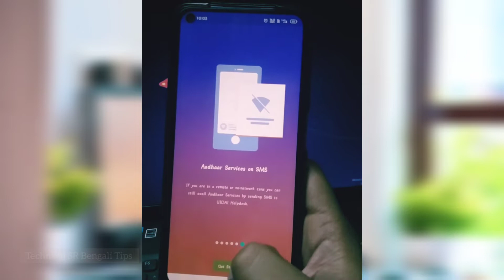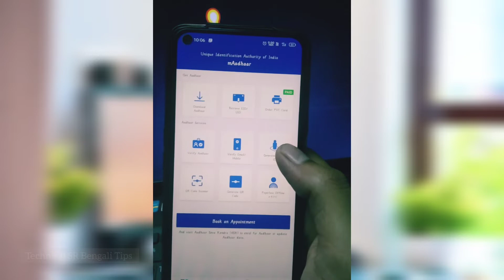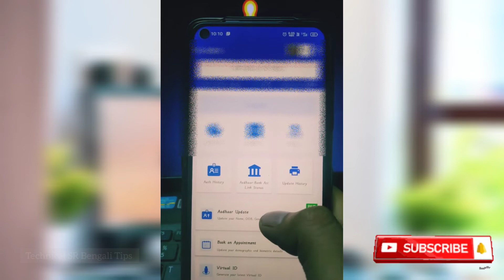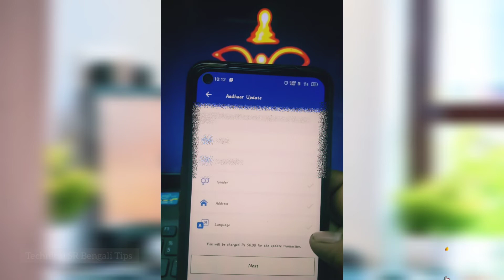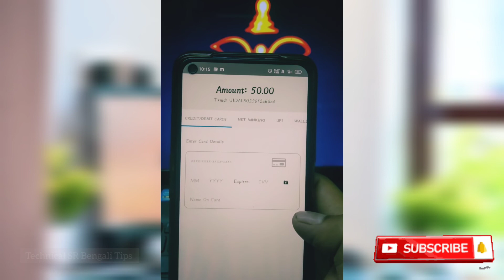Aadhar Card Language Change Online In Bengali | How To Update Language In Aadhar Card Online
I discuss on this video, how to update aadhar card online. Otherwise i discuss on this video, how to update aadhar card address online, how to update aadhar card date of birth online, how to update aadhar card name online. So please watching this video and slove aadhar card correction problem.

Ajke ai video te dekhbo, kivabe aadhar card update kora hoye. Kivabe aadhar card a name poribortan korbo, ba kivabe aadhar card a language poribartan korbo. Tai abosoi ai video te dekhun kivabe aadhar card vul sansodhon kora hoye.

Queries Solved :-
language change in aadhar card
aadhar card language change online in mobile